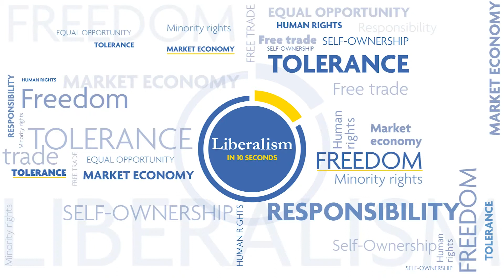Liberalism in 10 Seconds: Gesine Meißner, Germany